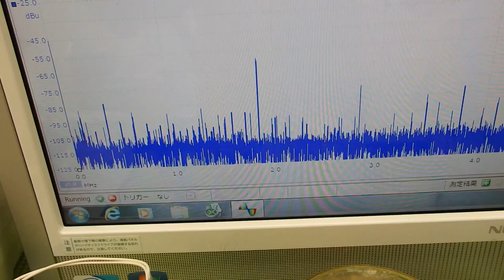超音波伝搬技術 Supersonic wave System technology